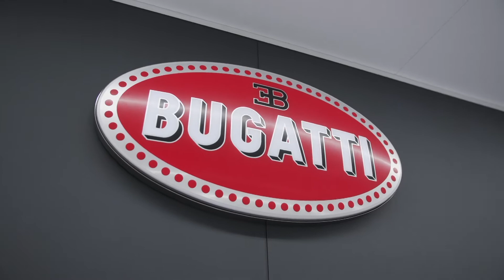Bugatti La Voiture Noire: празна школка без мотор - Авто Магазин сезона 23 епизода 25